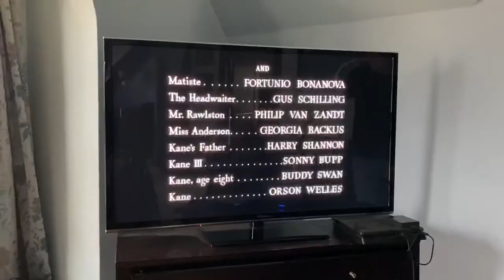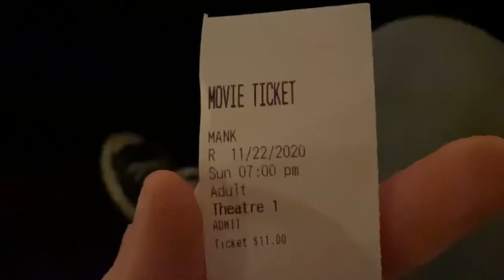I watched Citizen Kane and Mank for the first time (in a day)